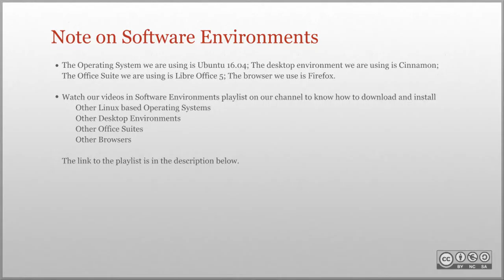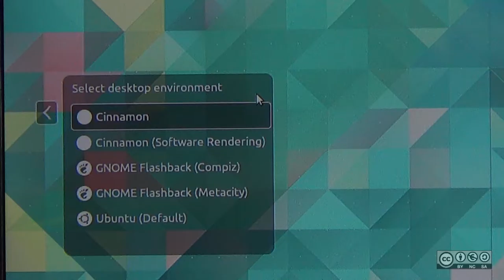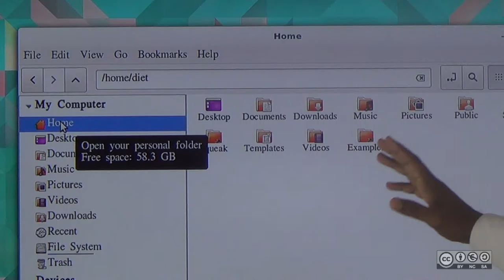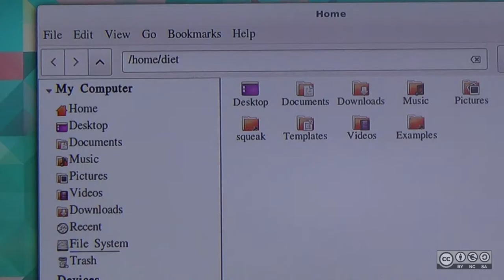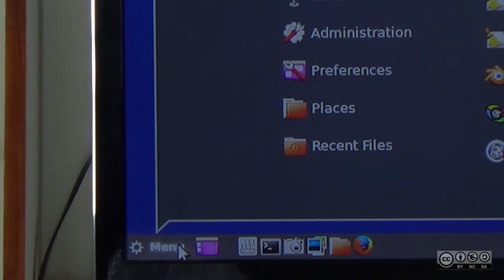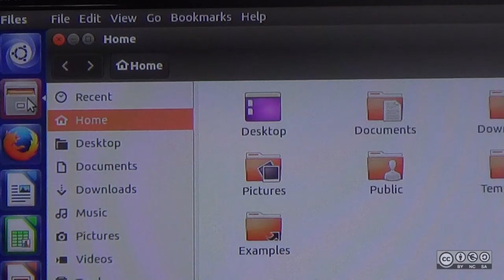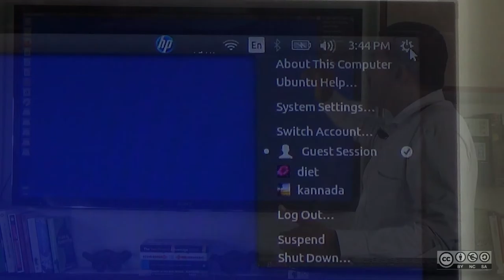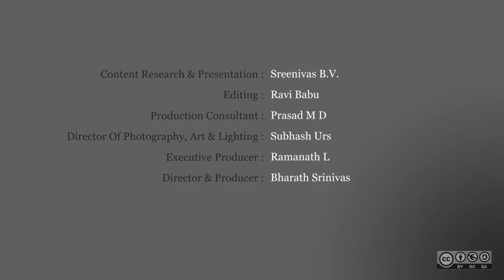Login and Home Directory